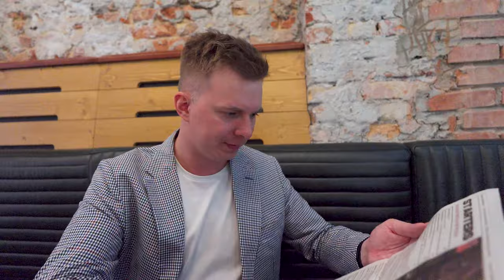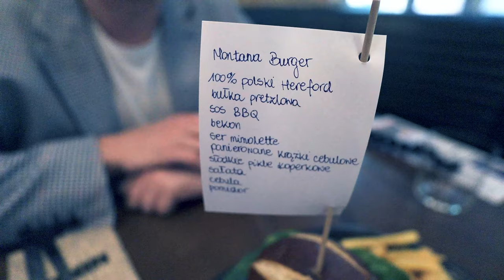Restauracja Roberta Lewandowskiego - Nine's!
Z okazji Euro 2024 postanowiliśmy sprawdzić restaurację Roberta Lewandowskiego - Nine's. Miejsce to łączy w sobie restaurację i bar sportowy, tak więc możemy tutaj nie tylko dobrze zjeść, ale również obejrzeć mecz przy dobrym piwku. Czy poza wielkim nazwiskiem znajdziemy tutaj smaczne jedzenie? Zapraszam do oglądania!